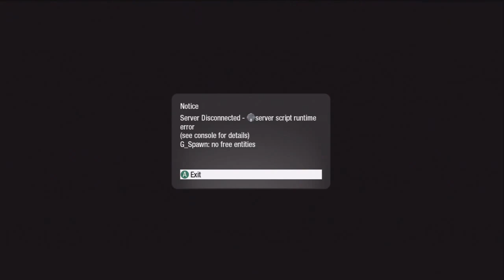Shangri La Round 78 G_Spawn with Haldorson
we had been playing all night for 16 hours and then this and i am very tired that is why i sound so stupid in the commentary